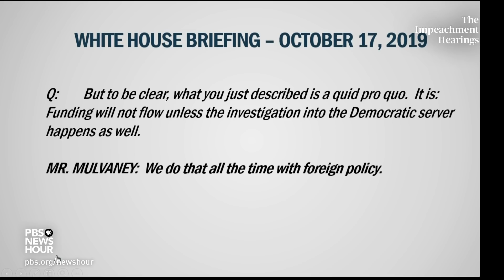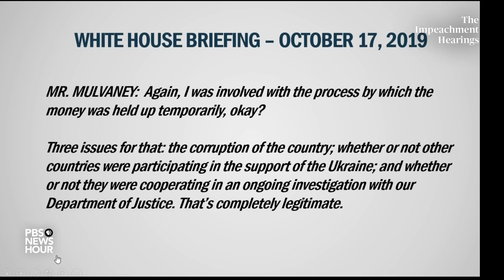WATCH: Rep. Swalwell full questioning of George Kent and Bill Taylor | Trump impeachment hearings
Trump's first impeachment - 2020

Rep. Eric Swalwell, D-Calif., questioned George Kent, deputy assistant secretary of state for European and Eurasian affairs, and Bill Taylor, the top U.S. diplomat in Ukraine, in the first public hearing in the impeachment inquiry against President Donald Trump. Swalwell asked Taylor whether, as Acting White House Chief of Staff Mick Mulvaney said in a news conference, the U.S. frequently inserts domestic politics into foreign policy. Taylor responded that such political influence is not normal, and could harm U.S. interests abroad. The impeachment probe centers around a July phone call in which Trump asked the president of Ukraine to investigate former vice president and 2020 presidential candidate Joe Biden and his son, Hunter. Both Kent and Taylor testified to lawmakers in October behind closed doors.